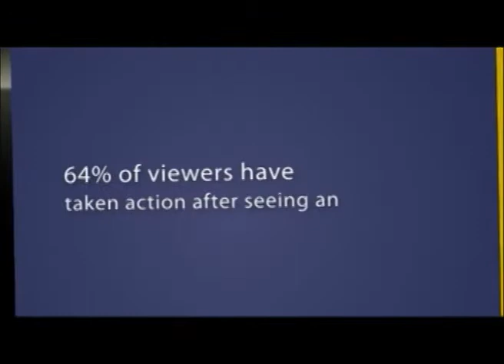FMP_Internet_videos.flv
Why online video, statistics, an example of our work